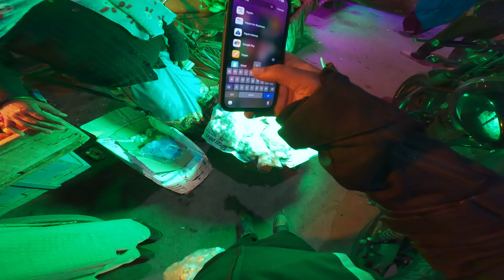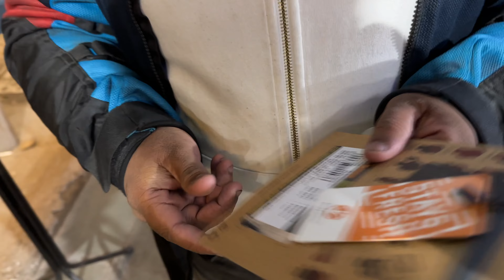HAPPY NEW YEAR | 2024 | MY FIRST VLOG | HUNTER 350 | ROYAL ENFIELD@throttle_singh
🌟 Why Choose Hunter 350 Long? 🌟
Whether you're an experienced rider or a newbie, the Hunter 350 Long is the ultimate choice for mountain touring. It offers reliability, durability, and performance that are second to none. Join us on this journey, and you'll see why this bike is a game-changer for mountain enthusiasts.

Don't miss out on our thrilling mountain touring adventures with the Hunter 350 Long.

hunter 350 royal enfield modified exhaust
hunter 350 royal enfield price
hunter 350 royal enfield top model
hunter 350 white colour modified
hunter retro 350
meteor 350 modification
re 350 hunter
royal enfield hunter 350 all colours
royal enfield hunter 350 all variants
royal enfield hunter 350 rebel blue
bullet accessories
bullet exhaust
enfield hunter
hunter 350 accessories price
indori silencer for royal enfield
jawa 42 bobber vs hunter 350
legal exhaust for royal enfield
meteor 350
modified meteor 350
modified royal enfield
mt 15 vs hunter 350
new royal enfield hunter 350
re hunter accessories
re hunter exhaust sound
red hunter 350
royal enfield bikes
royal enfield classic 350 exhaust sound
royal enfield double silencer bike
royal enfield hunter 350 height test
royal enfield hunter 350 metro rebel
royal enfield hunter 350 modification acc...
dolphin silencer for royal enfield
hunter 250 royal enfield
hunter 350 bike
hunter 350 black colour
hunter 350 custom exhaust
hunter 350 engine sound
hunter 350 handlebar riser
hunter 350 long ride review
hunter 350 modifications
hunter 350 modified headlight
hunter 350 on road price
hunter 350 ownership review
hunter 350 problems
hunter 350 rebel blue modified
hunter 350 red colour modified
hunter 350 royal enfield all colours
hunter 350 royal enfield customized
hunter 350 royal enfield white colour

hunter retro 350
meteor 350 modification
re 350 hunter
bullet accessories
bullet exhaust
enfield hunter
meteor 350
modified meteor 350
modified royal enfield
re hunter accessories
red hunter 350
royal enfield bikes
hunter 350 bike
hunter 350 modifications
hunter 350 problems
throttle singh
throttle_singh